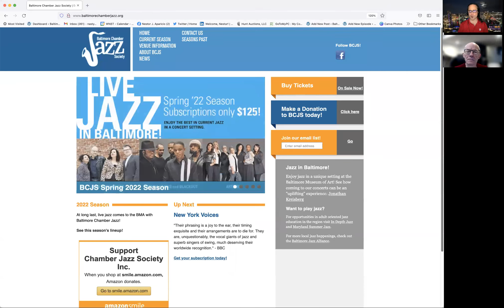Spending some time this spring with the sounds of the Baltimore Chamber Jazz Society